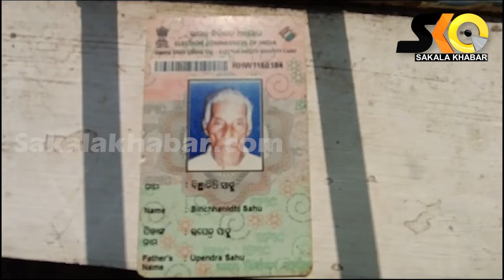ଜିବନ ବଞ୍ଚାଇବା ପାଇଁ ଭିକ୍ଷାବୁତ୍ତି କରିଲେ ୧୦୪ ବର୍ଷିୟ ବୃଦ୍ଧା || Sakala Khabar || Latest News Update